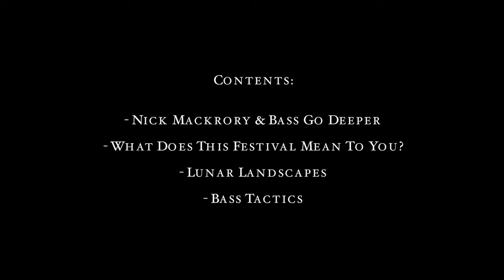Part 3 - Bass on the fly - UK Saltwater fly fishing festival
It’s just as good bass fishing here as it is anywhere else! Top guide Nick Mackrory of ‘Bass Go Deeper’ explains why he guides around Cornwall by boat and shore for Bass on the fly. Tactics, how to’s and what geography to target. Even poppers get mentioned, now that’s an exciting idea on our very own coastlines!

[Merlin] FUGA Aggregation
On behalf of: Jalapeño Records
Sea Change - The Beekeepers